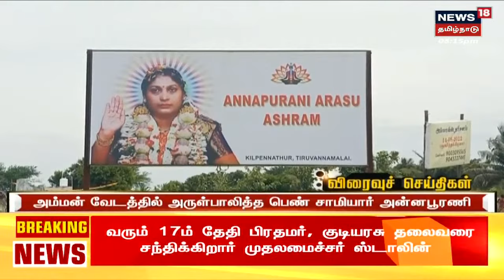Today's Top BulletIn News | எட்டுத்திக்கும் இன்று செய்திகள் | Ettuthikkum Indru | Mon Aug 15 2022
Today's Top BulletIn News | எட்டுத்திக்கும் இன்று செய்திகள் | Ettuthikkum Indru | Mon Aug 15 2022 | செய்திகளை துல்லியமாகவும் துரிதமாகவும் வழங்கும் தமிழகத்தின் முதன்மை செய்தி தொலைக்காட்சி உங்கள் நியூஸ் 18 தமிழ்நாடு EttuthikkumIndru News18Tamilnadu TamilNews n18oc_tamil-nadu

Mon Aug 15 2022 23:26:43